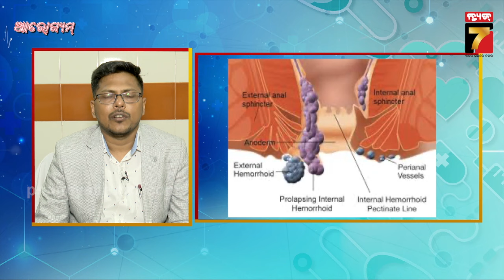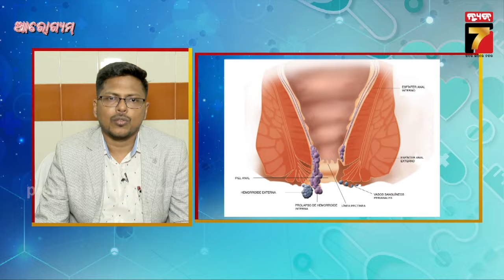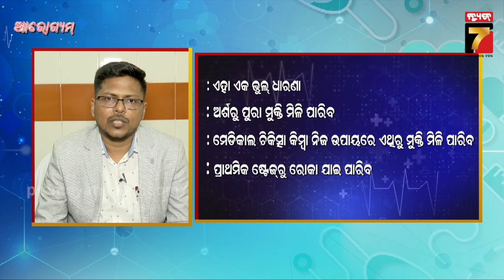Hemorrhoids(Piles) Treatment ; Types Of Stages, Symptoms & Treatment | Dr Suman Saurav Rout |AROGYAM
hemorrhoids drsumansauravrout arogyam stages symptoms treatment Prameya News7, is a leading Odia News Channel of Odisha, India. Prameya News7 provides Fair, Unbiased news from Odisha and beyond.